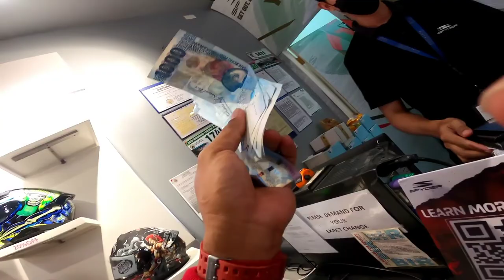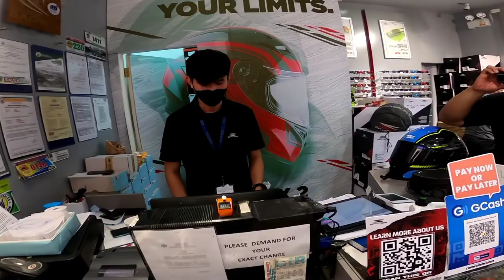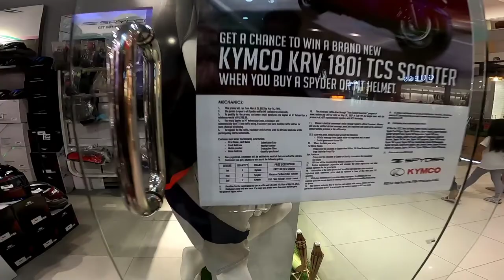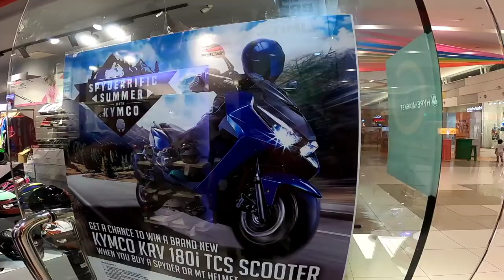My new Spyder helmet... bagay sa zx25r ko! Aldee Motovlog ph